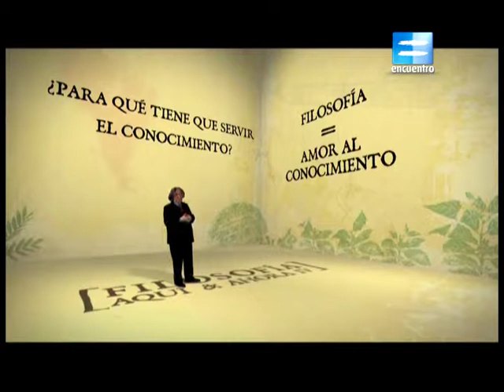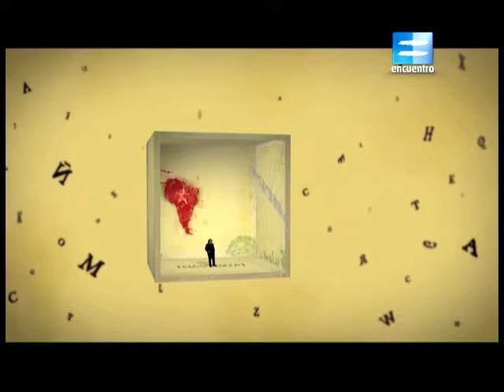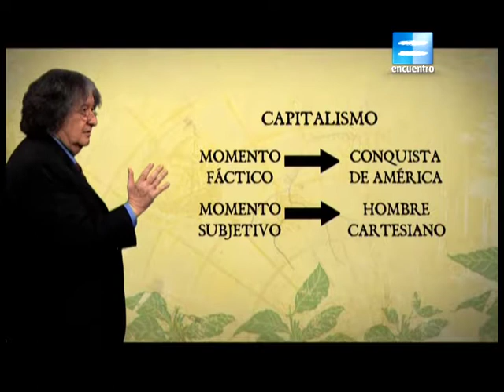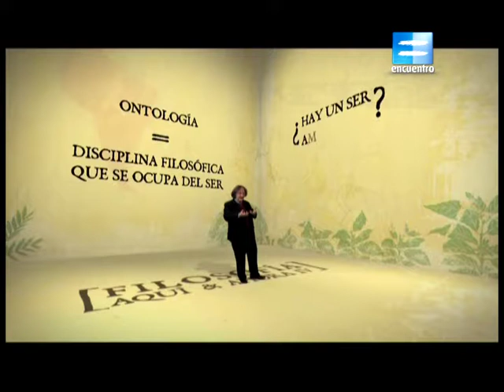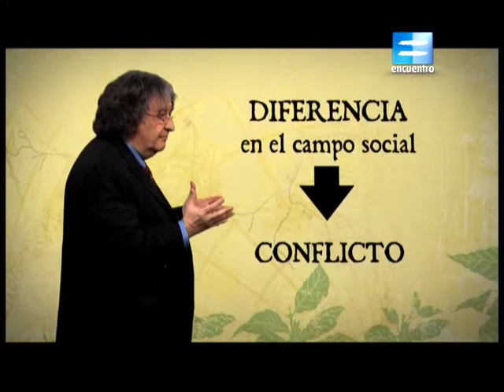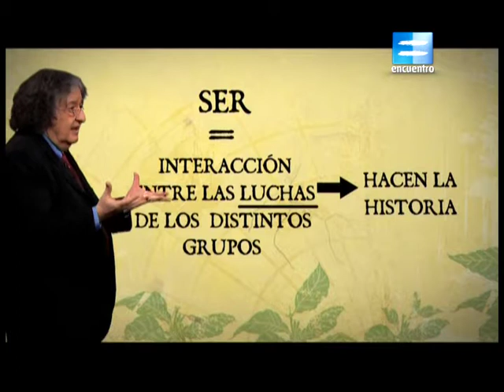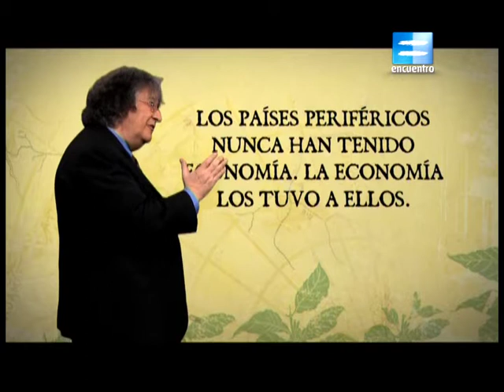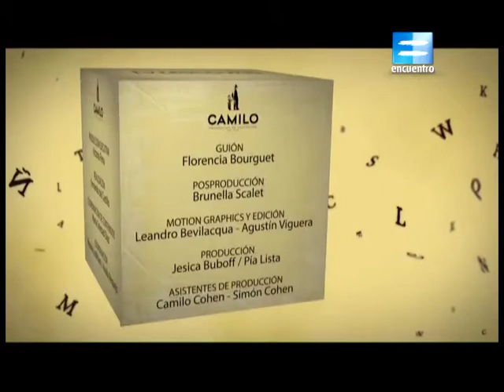Capitulo 52. ¿Existe la filosofia latinoamericana?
La filosofía tiene que ver con la posibilidad del hombre de pensar su lugar en el mundo. ¿Qué posibilidades tiene América Latina de pensarse a sí misma? Hoy Latinoamérica se propone como realidad y también como futuro. Este capítulo de la serie Filosofía aquí y ahora, de Canal Encuentro te muestra algunas pistas para pensar sobre esto.